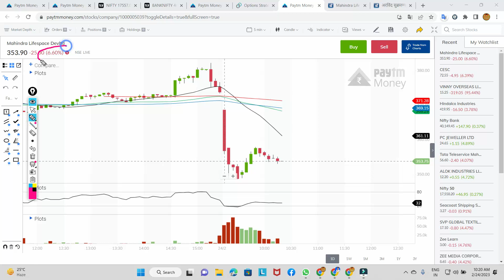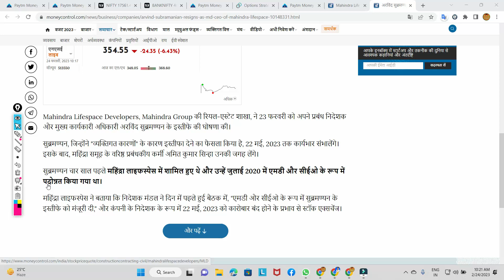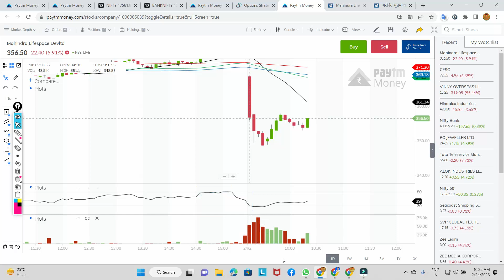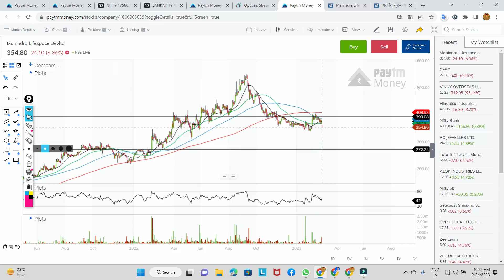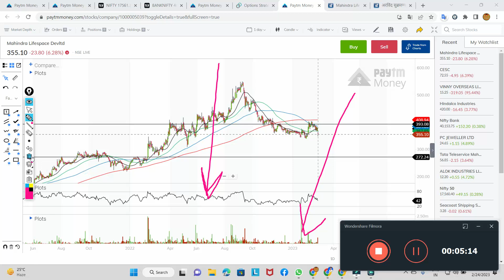mahindra lifespaces share latest news । बुरी खबर है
title . mahindra lifespaces share latest news । बुरी खबर है

mahindra lifespaces

mahindra lifespaces share latest news

mahindra lifespaces share

mahindra lifespaces share analysis

mahindra lifespaces share today news

mahindra lifespaces share price